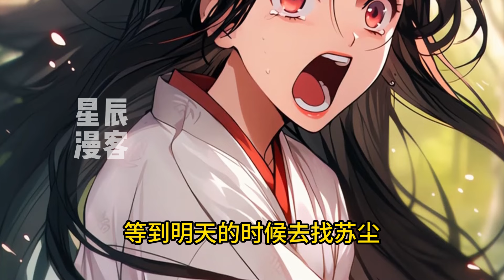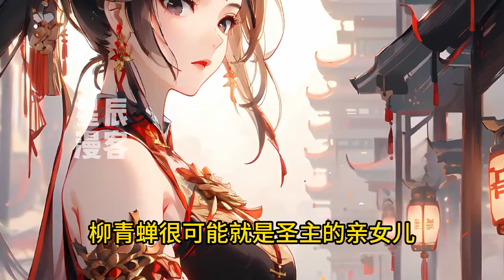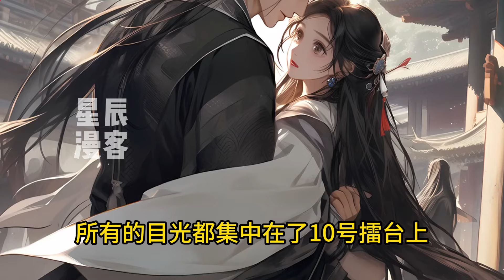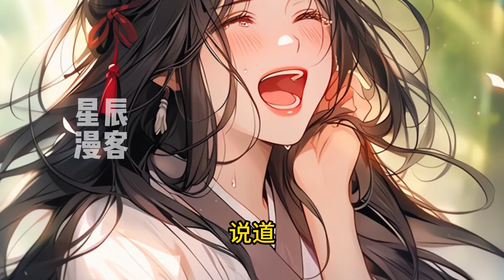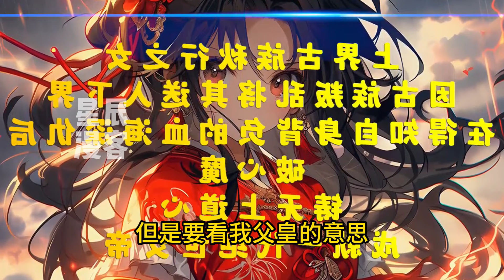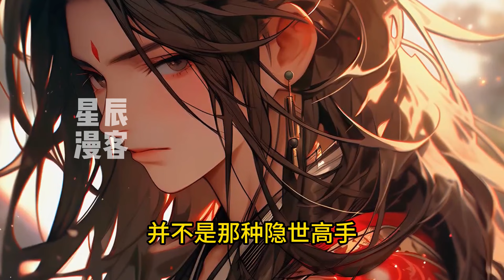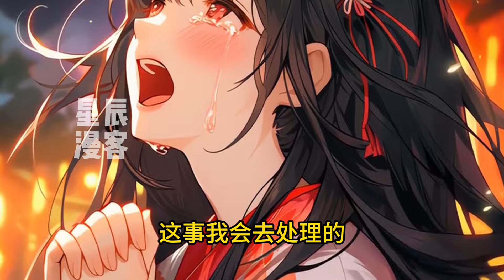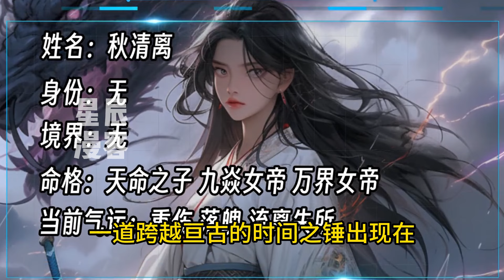完结啦！《撞破师尊女儿身，身为逆徒的我狂喜》1-145罗隐穿成太一圣地天机峰大弟子。身为反派却绑定推演系统，推演他人人生，提前截胡机缘。意外撞破师尊女儿身！还是女主！师尊，你也不想女儿身被大家知道吧？